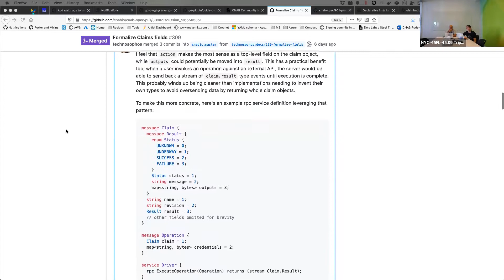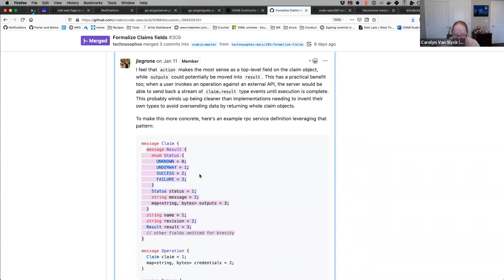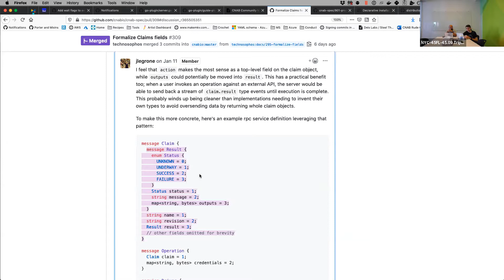CNAB Community Meeting – February 19, 2020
AGENDA:

-Welcome new CNABBERS 🦀
-(delayed as no butcher is here) Vote on cnabby the crab as our official autocompletion mascot
-CNAB registry spec (Chris Crone/Docker)
-CNAB Security (Radu M)
   *need formal core maintainers
   *ongoing Notary v2 discussion - gathering requirements in this repo
-(carolynvs) Question: When we bump the spec, e.g. 1.0.1, what is the expected behavior for a tool, maybe an older version of a tool, when it loads a bundle that targets 1.0.1 and the tool was written for 1.0.0? Or other variations?
-Governance:
   *Factorize or add template of the governance description at organization level
   *Update rules to better fit with the current process
   *Standard governance, contribution guidelines, (maybe developer guide?), code of conduct reference for all repositories (Radu M)
-re-upping #285 to think about where that is
-cnab-spec PR reviews:
-CNAB to OCI call for maintainers (Chris/Silvin)
-KubeCon EU (Chris)
-Action field to top level in claims (Jacob)